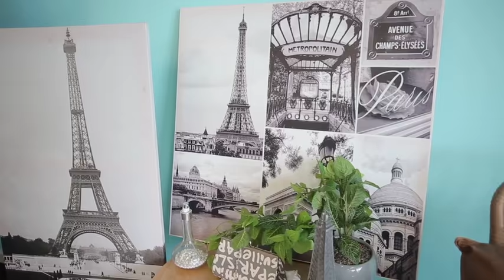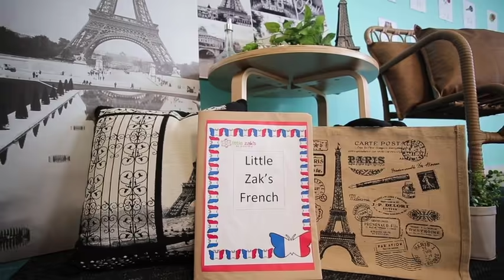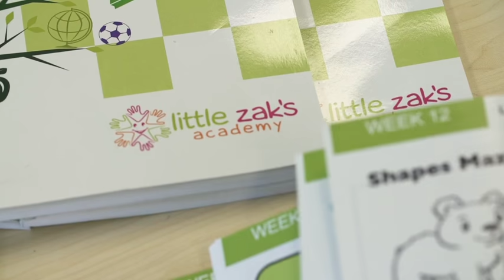Life at Little Zak's